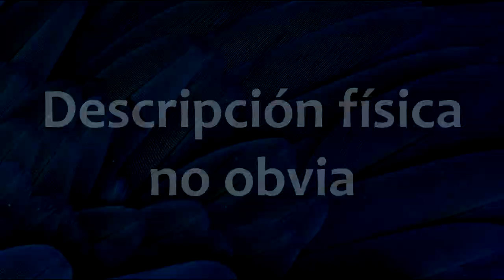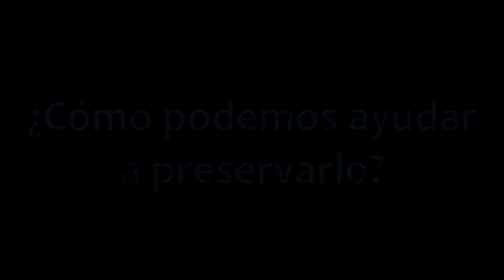✔ Guacamaya Azul o Jacinto/ Arara Azul 🔵 Loro azul // Blue Macaw or Hyacinth / Blue Arara🦜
🔵🦜 Conoce mejor al guacamayo azul, guacamayo jacinto o arara azul, una exótica y elegante especie que desafortunadamente se encuentra en peligro de extinción. Descubre cuáles son las cualidades de esta increíble ave, así como datos interesantes sobre su alimentación, hábitat, depredadores naturales, reproducción, dimorfismo sexual y más.

Índice:

0:00- 0:22 Introducción
0:22- 0:45 Taxonomía
0:45- 1:54 Descripción física no obvia
1:54- 2:29 Distribución y hábitat
2:29- 2:56 Alimentación
2:56- 3:17 Depredadores naturales
3:17- 3:46 Reproducción y dimorfismo sexual
3:46- 4:17 Comportamiento
4:17- 4:16 Estado de conservación y pérdida de hábitat
4:16 Esperanza de vida y medidas de conservación

Referencias bibliográficas

Para apoyar al proyecto del guacamayo azul con el Fondo Mundial para la Naturaleza (WWF) Brasil:

El Proyecto Hyacinth Macaw forma parte del programa Pantanal Forever de WWF-Brasil , que forma parte del programa global Partners for Wetlands de WWF.

Rogerio dy la Fuente
Oficial de comunicaciones, WWF-Brasil Pantanal Forever Program